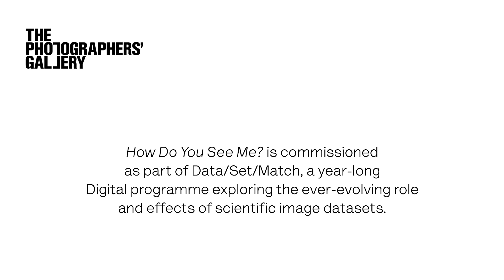How Do You See Me? An Interview with Heather Dewey-Hagborg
Heather Dewey-Hagborg discusses her work How Do You See Me?, commissioned by The Photographers' Gallery as part of the programme Data / Set / Match in 2019.

The photographic image today has become a computational product, the outcome of complex algorithmic processes. These calculations have a huge effect on the way the world is understood by humans. Using Machine Learning, image datasets train facial recognition algorithms. The quality of the dataset determines what the system "sees" and the algorithm makes decisions about what specificities of a face become important.

Drawing on some of the latest research around adversarial and fake image production and employing advanced technology, Dewey-Hagborg uses ‘evolutionary algorithms’ to not only recognise face features but also synthesise images linked by their ‘relationship’ to the artist’s face.  The resulting piece will present a sequence of images that stem from the same source but vary widely in terms of appearance. Each one can be said to contain a version of the artist’s face, while ranging between images that are clearly recognisable to human eyes as such, alongside totally abstracted, figuratively indistinct forms.

As we are increasingly engulfed by images of dubious origin, propagated through politically structured networks and curated by opaque and sometimes discriminatory algorithms, it feels an important moment to reflect critically on the power of the image and our reliance on representational assumptions. Dewey-Hagborg aims to unpack the ways that images are increasingly generated and used today in computational science and expose the hidden workings contained in these processes. How Do You See Me? keys in to the problematics of categorisation more generally, a hugely significant biopolitical issue and of particular importance when considering the production of images used in police, state, and disciplinary contexts.

Data / Set / Match is a programme exploring new ways to present, visualise and interrogate influential, but often unknown or hidden, contemporary image datasets. Over 2019/20, the programme will be looking at how new categorisations and technologies increasingly influence the way humans and machines see and understand the world today.